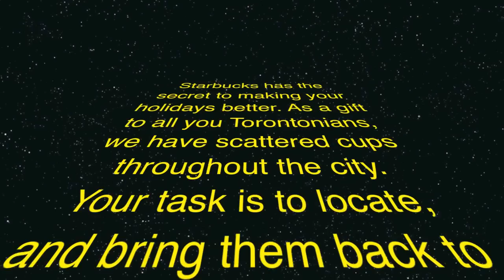Toronto Starbucks Guerilla Ad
My school project for advertising. we are taking this home (L)